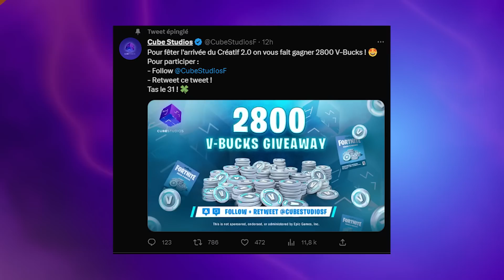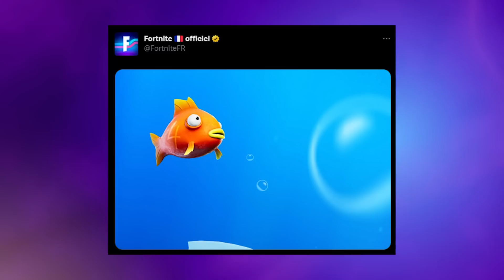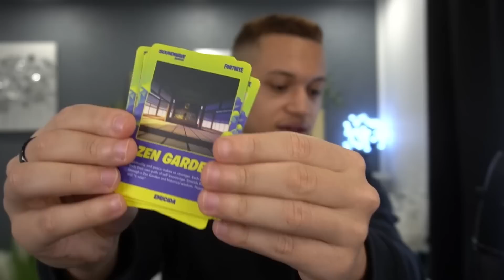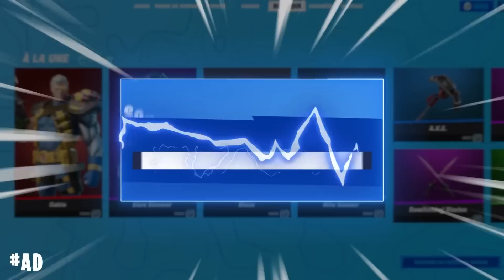Il arrive ENFIN !